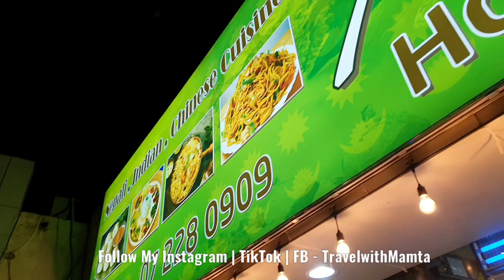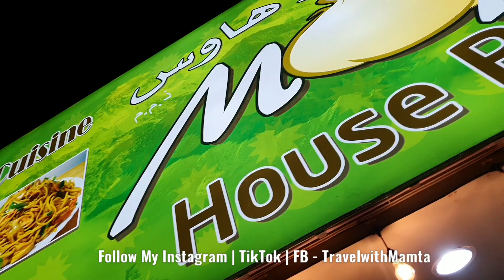Gurdwara Visit in Baarish | Hum Gye Ras Al Khaimah | Mamta Sachdeva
ras al khaimah gurdwara
dubai gurdwara
Sikh temple dubai
dubai Sikh temple